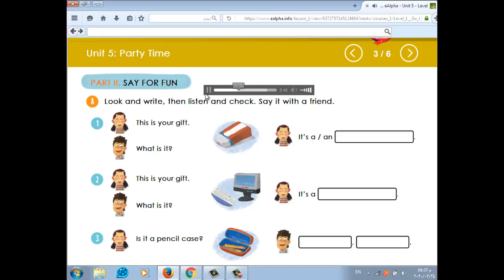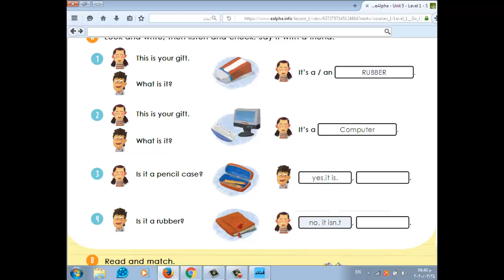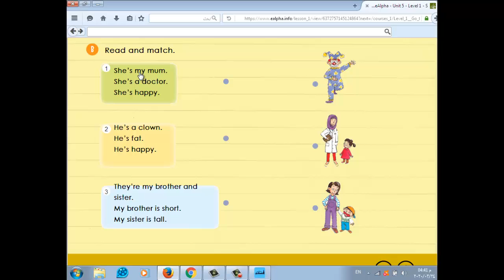اللغة الانجليزية (Unit 5 lesson 3 party time ) الصف الأول الابتدائي